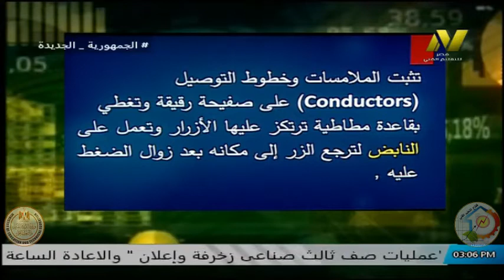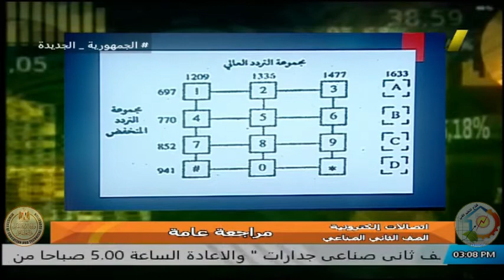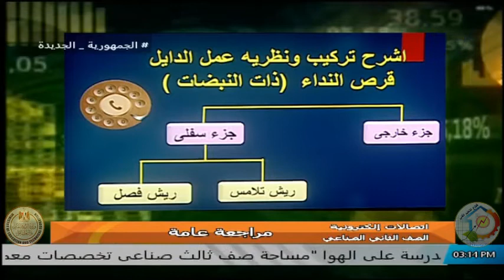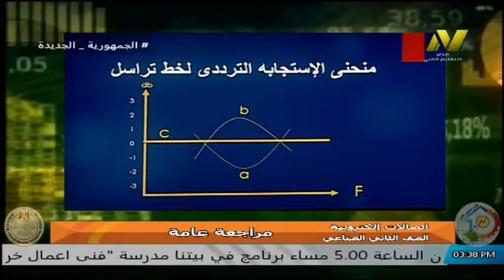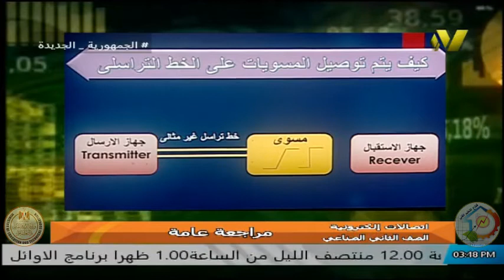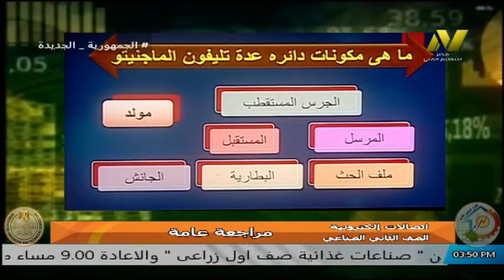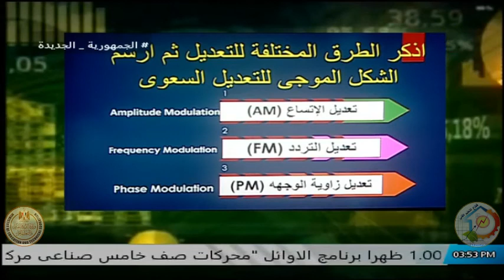الصف الثانى صناعى - تخصص الكترونيات - اتصالات الكترونية - مراجعه عامه - ا سحرصابر